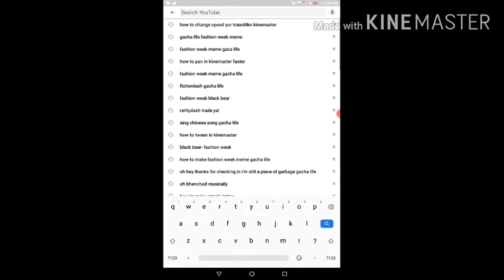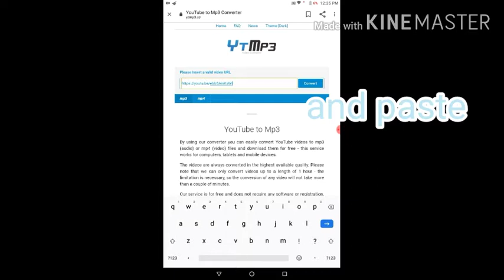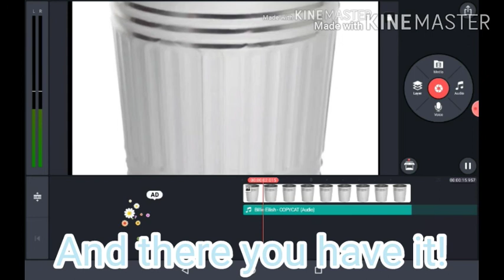HOW I ADD MUSIC IN KINEMASTER! (Very Easy!) | •Pastel Tea•